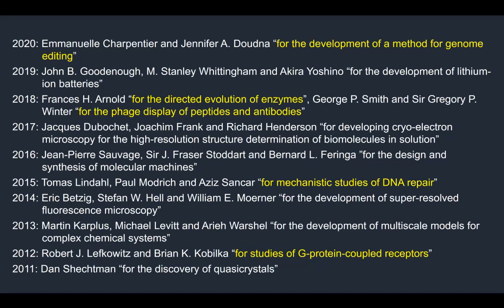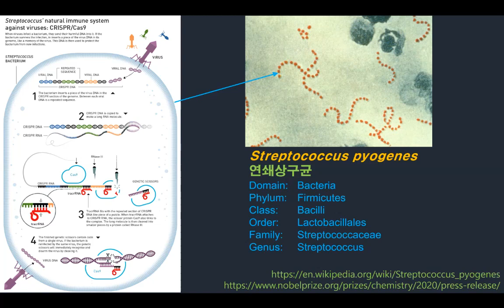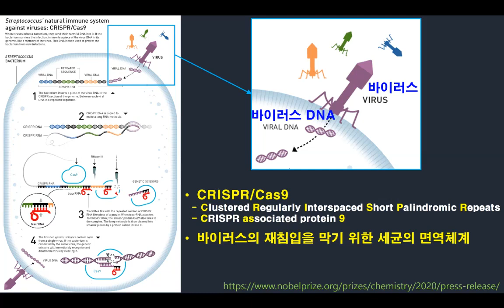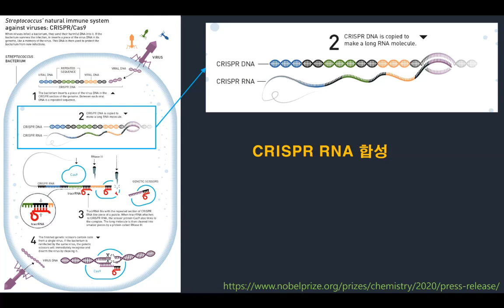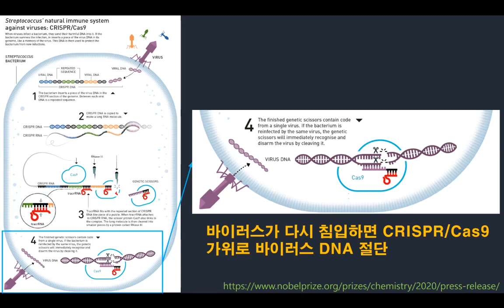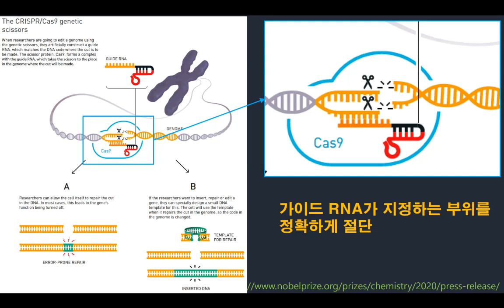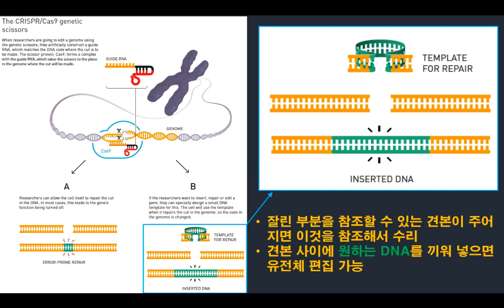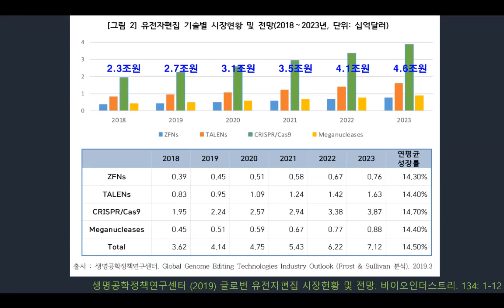[노벨상] 2020 노벨화학상 – 유전자 가위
유전자가위 기술은 유전체의 특정부위를 아주 손쉽게 수정할 수 있는 기술입니다. 사람에 적용할 경우 돌연변이가 생겨서 제대로 작동하지 못하는 유전자를 고칠수도 있고, 식물에 적용할 경우 뛰어난 작물을 개발할 수도 있습니다. 유전자 가위가 어떤 기술인지 이해할 수 있도록 동영상을 준비했습니다.

[채널 설명]
SciQ는 우리의 삶과 관련된 과학주제를 조금 깊게 이해하고 싶은 분들을 위한 채널입니다. 생명과 환경을 기본 주제로 다룰 예정입니다. 이해하기 어렵거나 부족한 부분이 있으면 댓글로 남겨주시기 바랍니다. 더 좋은 동영상을 만들기 위하여 참고하도록 하겠습니다.

모든 동영상 목록을 Daum카페에 정리해 두었습니다.

※같이 보면 도움되는 동영상

[노벨상] 2020 노벨생리의학상 - C형 간염바이러스 연구